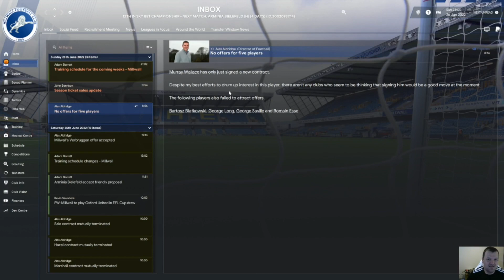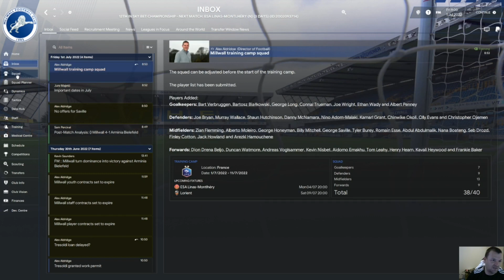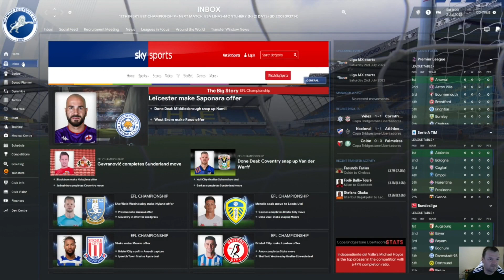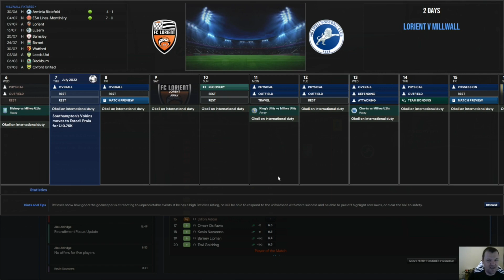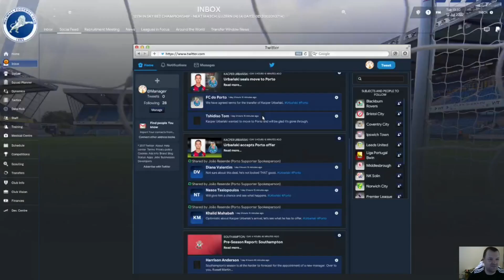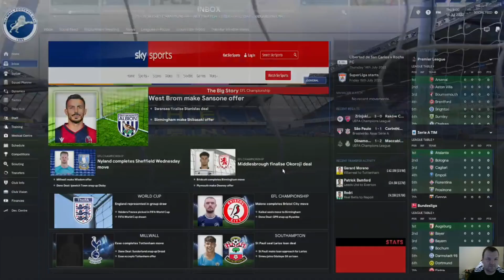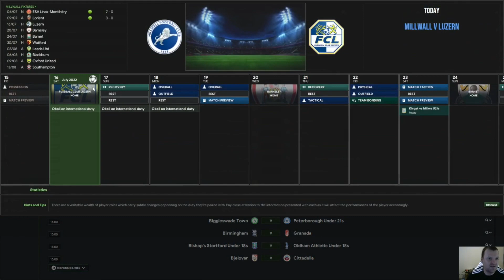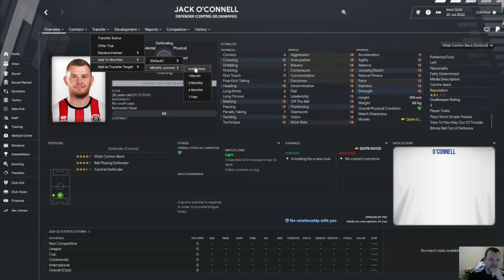Millwall guide Fm 23 part2!